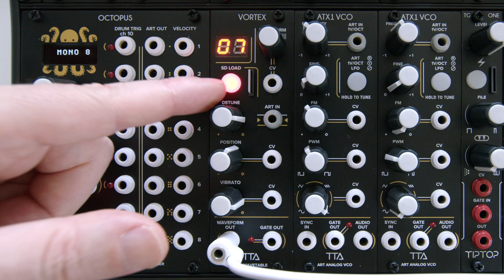Vortex ART Wavetable Oscilator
Get to know the Vortex oscillator and it's vintage 8 bit audio converters.